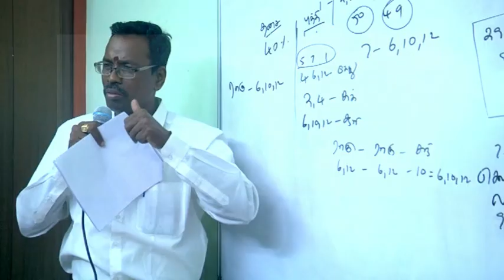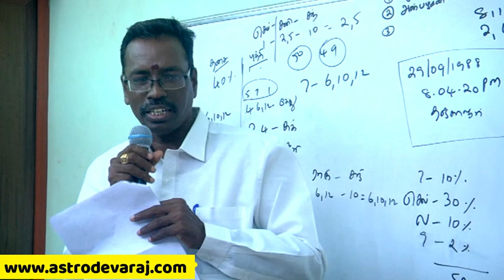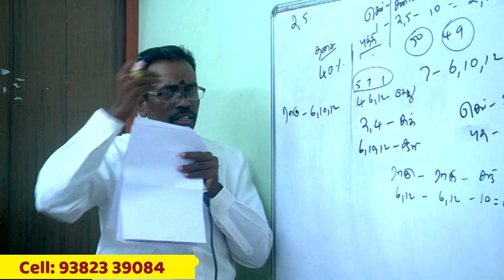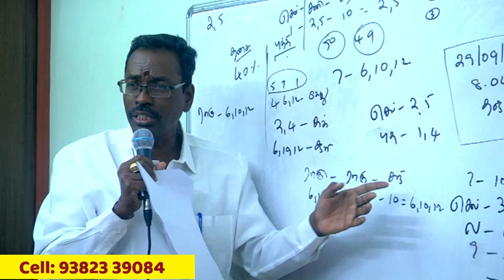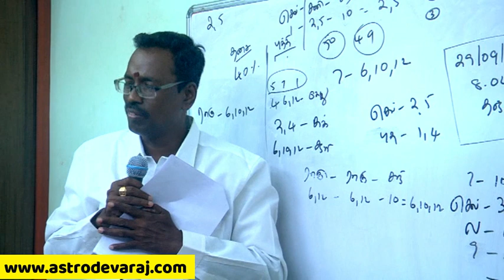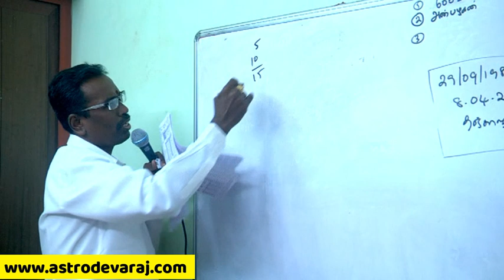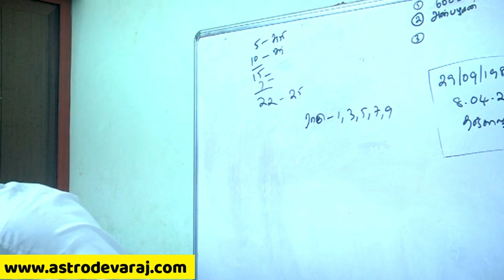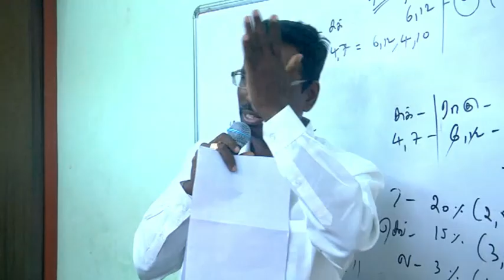KP Astrology in Tamil , Pondicherry Classes- 26